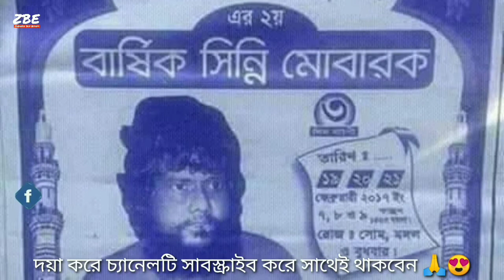স্বপ্নে মাজার শরীফ দেখলে কি হয় | shopne majar shorif dekhle ki hoy | স্বপ্নের ব্যাখ্যা |dream majar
আসসালামু আলাইকুম

বৈশিষ্ট্যসমূহ:
১. ইসলামী জিজ্ঞাসা
২. সঠিক উত্তর প্রদান করা
৩. আহলে সুন্নাত ওয়াল জামাতের বিশ্বস্ত অনুসারী
৪. ইসলামিক স্বপ্নের ব্যাখ্যা প্রদান.
৫. সাম্প্রতিক বিষয় আলোচনা.
৬. রোস্টেড ভিডিও
৭. কুরআনের তেলাওয়াত
৮. গজল
৯. দোয়া
১০. সেলিব্রেটিদের নিয়ে বিভিন্ন আলোচনা
১১. ইসলামিক টকশো

১২. স্বপ্নের ব্যাখ্যা